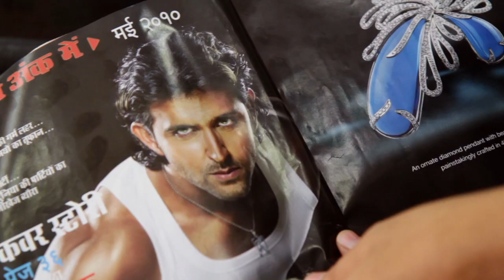Roots of Love - Full Trailer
ROOTS OF LOVE (TV Documentary)
2011, In Punjabi & English
Directed by Harjant Gill
Produced by: PSBT & Doordarshan, India

Told through the stories of six different men ranging in age from fourteen to eighty-six, Roots of Love documents the changing significance of hair and the turban among Sikhs in India. We see younger Sikh men abandoning their hair and turban to follow the current fashion trends, while the older generation struggles to retain the visible symbols of their religious identity. The film is a timely and relevant exploration of the inherent conflict between tradition and modernity, between pragmatism and faith. The choice of cutting one's hair is one that not only concerns the individual and his family, but an entire community.